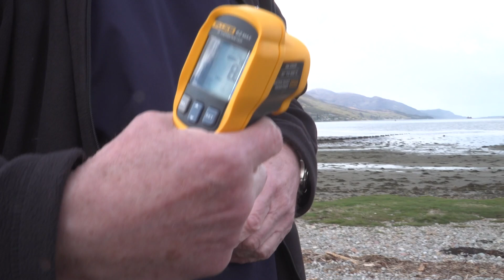SIPE - 5 medical things swimmers should know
Medical conditions affecting wild swimmers & expert medical advice for wild open water swimmers from experienced swimmer Doctor James Douglas. Thanks to Dr Douglas at the Tweeddale Medical Practice, Fort William and NHS Highland.
00:00 Start
00:48 Transient Global amnesia
02:26 SIPE Swimming induced pulmonary oedema
03:48 Swim limiting conditions
05:10 Dealing with cold water
06:58 Rewarming after swim

River sandals
Swimovate watches
Sheepskin hats
Infrared Thermometers